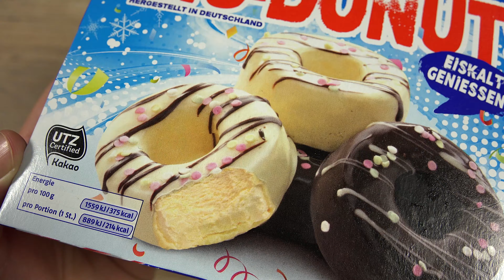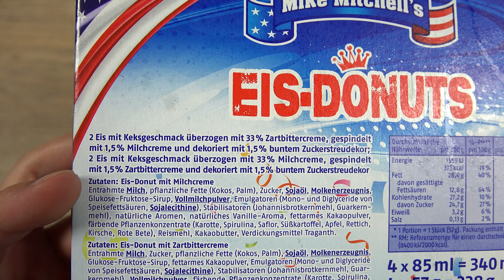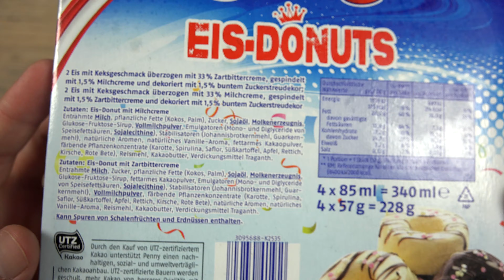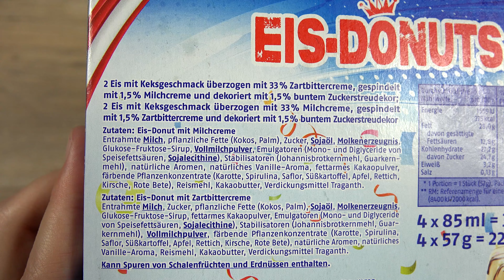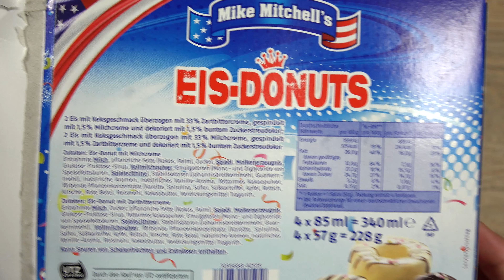Donut Eis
✪✪✪ Meine Kanäle ✪✪✪

✪✪✪ Meine SM-Links °-° ✪✪✪

✪✪✪ Mein Technik-Zeug ✪✪✪

2. Mikro
3. Mikro